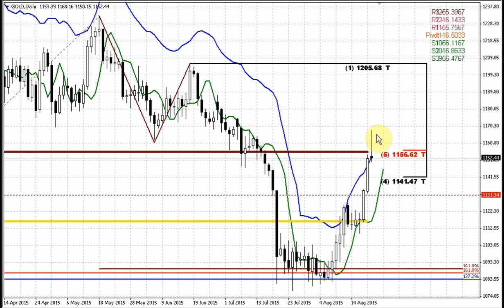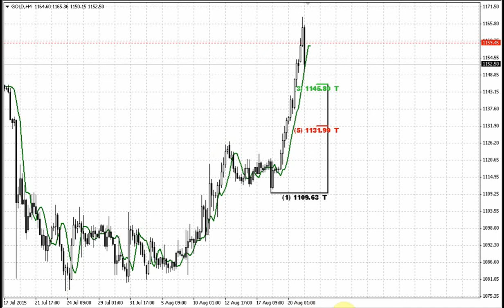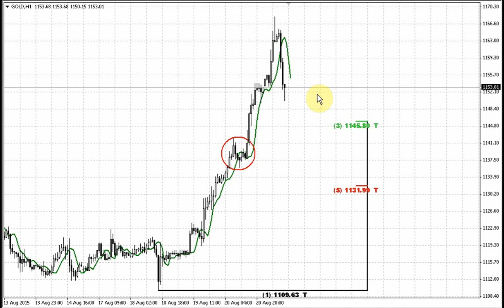Forex Peace Army | Sive Morten Gold Daily 08.21.15